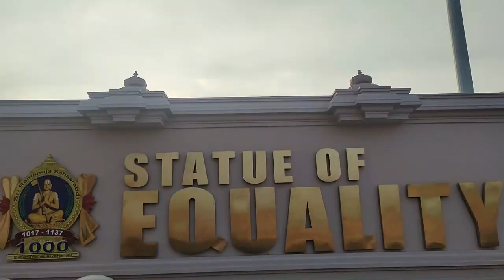The Statue of Equality | Samatha Murthy Night View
Overall tour of statue of equality in the sunset and night view of inside
Second largest statue of world
Like Us !!!